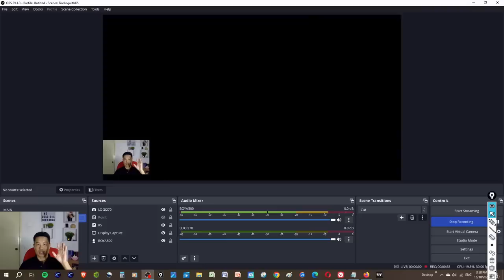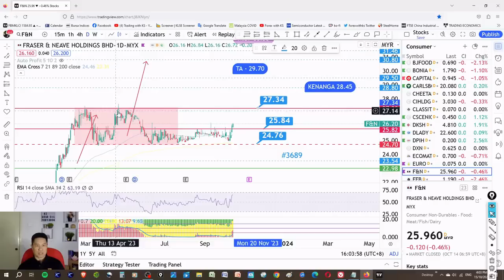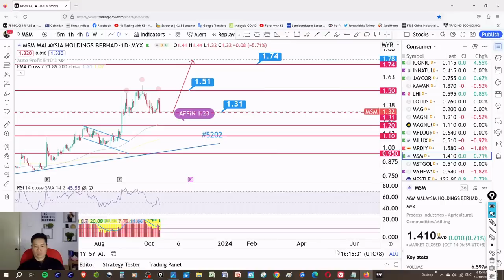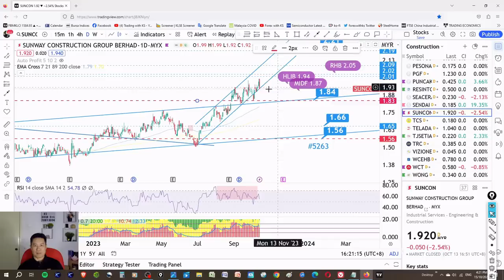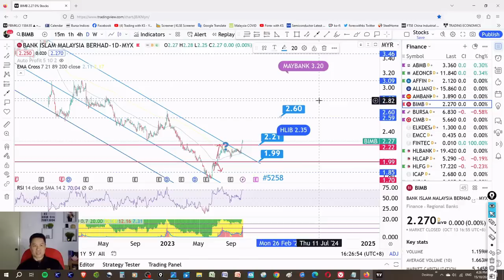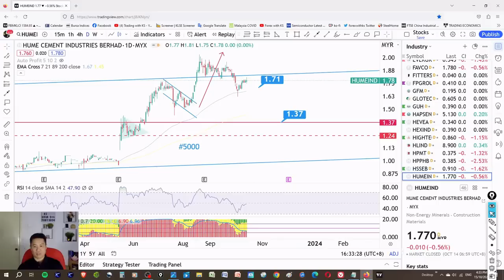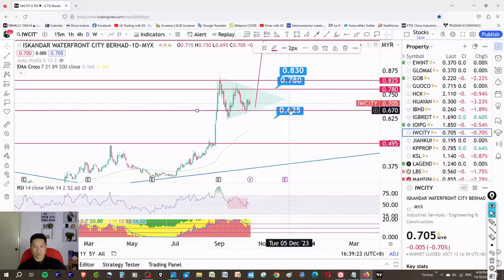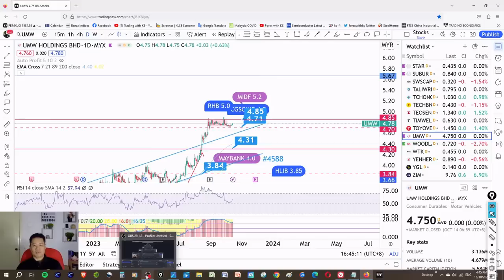Weekly KLSE BURSA Update - 15-10-2023 💥 ENERGY STOCKS CAN REBOUND? 💥 AAX CAPITALA CARLSBRG F&N HEIM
Today story is about AAX CAPITALA CARLSBRG F&N HEIM MRDIY MSM SSF ECONBHD HSSEB IJM INTA SENDAI SUNCON ARMADA CIMB DAYANG DIALOG DELEUM HIBISCS HENGYUAN KNM PCHEM PETDAG SAPNRG T7GLOBAL VELESTO YINSON AEONCR BIMB PBBANK TOPGLOV ATECH CGB COMCORP HAPSENG HUMEIND JSB MCEMENT PESTECH SCIENTX KEIHIN PMETAL SSTEEL EWEIN IOIPG IWCITY KSL SUNWAY UEMS D&O DSONIC DUFU INARI ITMAX INFOM PIE PENTA CDB TM CMSB GASMSIA YTL YTLPOWR DRBHICOM MCEHLDG PARAGON UMW